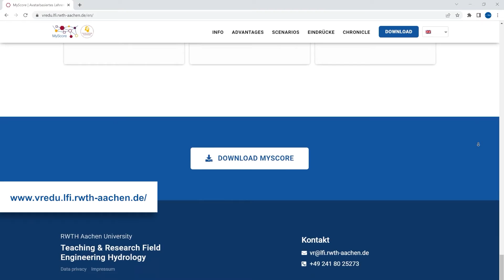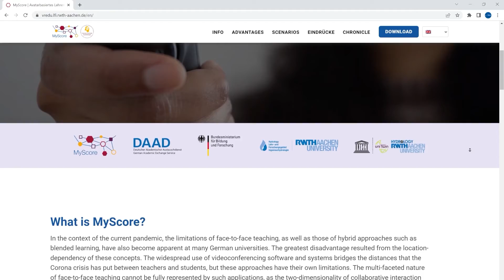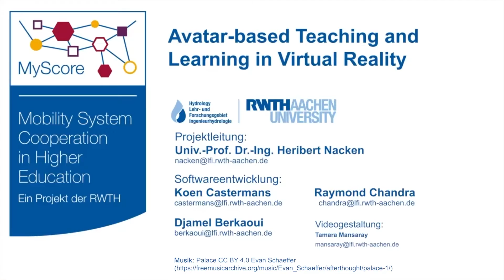Virtual Reality to support Sustainability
Virtual reality is an important building block in the implementation of RWTH's sustainability mission statement. In the clip, Professor Ute Habel, Vice-Rector for International Affairs, introduces you to RWTH's presence in the Metaverse and the associated opportunities for students and researchers, who can pay a virtual visit to RWTH Aachen University from anywhere in the world. 👍

For more information on avatar-based teaching and learning, visit the MyScore project